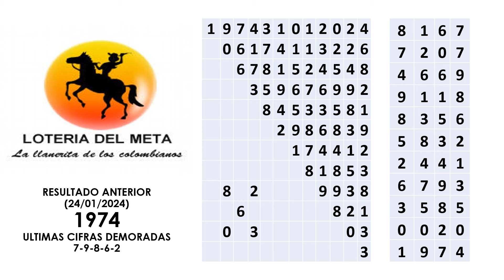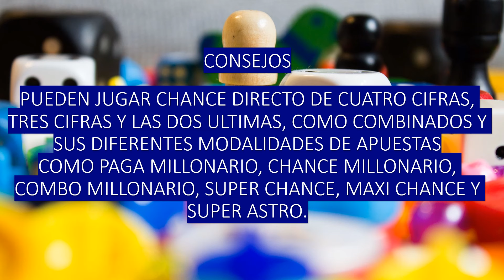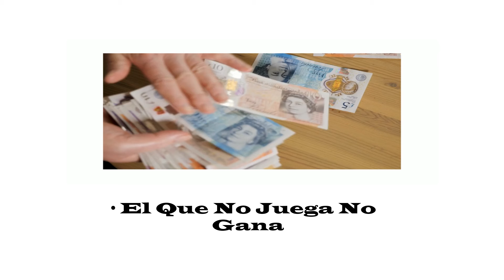LOTERIA DEL META VALLE Y MANIZALES HOY MIERCOLES 31 DE ENERO DE 2024 Resultados premio mayor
Lotería del Meta 31 Enero 2024 número ganador #0541 serie 061 Sorteo: 3179 Premio Mayor: $1.500 Millones
Loteria del Valle 31 Enero 2024 número ganador #1030 serie 131 Sorteo: 4729 Premio Mayor: $4.000 Millones
Lotería de Manizales 31 Enero 2024 número ganador #0413 serie 171 Sorteo: 4836 Premio Mayor: $2.000 Millones
Hola amigos y amigas! En este video, te presento las mejores guías y probabilidades para jugar chance y lotería en Colombia. Descubre los secretos para aumentar tus posibilidades de ganar en la lotería este MIERCOLES 31 de Enero de 2024. En este análisis, te revelaremos las claves para jugar la lotería del META, VALLE y MANIZALES en la fecha mencionada.

meta valle y manizales
Lotería del Meta Valle y Manizales Hoy Miércoles 31 ene 2024 *resultados loterías de hoy
LOTERIA DE BOGOTA Y QUINDIO HOY JUEVES 25 ene 2024 Resultados ultimo sorteo
Resultados Lotería del Meta Valle y Manizales Hoy Miércoles 31 de Enero de 2024
"¡Descubre los emocionantes resultados de la Lotería del Meta, Valle y Manizales correspondientes al miércoles 31 de Enero de 2024! ✔Hola amigos y amigas, les presento los pronósticos y resultados de las loterías y chances en Colombia, vamos con el estudio sobre numerología PARA JUGAR y GANAR CHANCE con las loterías del META, VALLE y MANIZALES del MIERCOLES 31 de Enero de 2024
LOTERIA DEL META VALLE Y MANIZALES MIERCOLES 31 de Enero de 2024
Resultados Lotería del Meta 31 de Enero de 2024 sorteo
Lotería de Manizales, Valle y Meta EN VIVO HOY: resultados miércoles 31 y números
Lotería del Valle 31 de Enero de 2024 sorteo
Consulta todos los resultados de los Chances, Baloto, Loterías del Meta, Manizales y Valle de hoy miércoles 31 de Enero de 2024

RESULTADOS LOTERIA DEL META VALLE Y MANIZALES HOY MIERCOLES 31 de Enero de 2024 🍀🍀🍀
jc numerología,
astro luna,
loteria cruz roja ultimo sorteo,
loterías,
numerologia fecha de nacimiento,
loteria de cundinamarca ultimo sorteo,
jc numerólogo,
loteria de manizales hoy,
loteria bogota ultimo sorteo hoy,
dorado noche,
como ganar la loteria en Colombia,
loteria bogota,
loteria,
lotería cruz roja,
chontico noche,
boyaca y cauca último sorteo,

PRONÓSTICOS Y GUIAS LOTERIA CUNDINAMARCA Y TOLIMA - LUNES 29 de Enero de 2024
LOTERIA CRUZ ROJA Y HUILA MARTES 30 de Enero de 2024 🤑💰💸
RESULTADO LOTERIA DE BOGOTA Y QUINDIO JUEVES 25 de Enero de 2024
LOTERIA MEDELLIN SANTANDER Y RISARALDA VIERNES 26 de Enero de 2024
RESULTADOS LOTERIA DE BOYACÁ CAUCA Y DORADO NOCHE SABADO 26 de Enero de 2024
SUPER ASTRO SOL HOY - SUPER ASTRO LUNA HOY //MIERCOLES 31 de Enero de 2024

FORMULA COMO JUGAR CHANCES Y LOTERÍAS EN Colombia 2024

Resultados Chances y loterías: META - VALLE - MANIZALES Miércoles 31 de Enero de 2024.

Resultados Chances y loterías: META - VALLE y  MANIZALES Hoy Miércoles 31 de Enero de 2024
Resultados de las LOTERÍAS VALLE, MANIZALES y META Miércoles 31 de Enero de 2024.
Cómo aumentar tus posibilidades de ganar loterías y chances en Miércoles 31 en Colombia
LOTERIAS META - VALLE y MANIZALES Resultados del 31 de Enero de 2024
Descubre los números ganadores de la Lotería de hoy!

Cómo aumentar tus posibilidades de ganar loterías y chances en Miercoles 31 en Colombia

💥Cómo Jugar y Ganar Loteria del META - VALLE y MANIZALES 👉